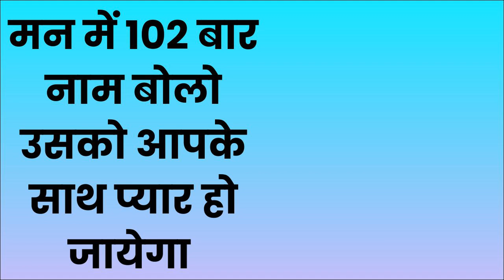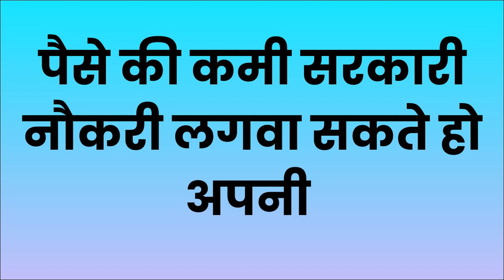२ दिन में आपका प्यार वापिस आएगा कसम खाकर कहता हूँ नहीं आया तो एक लाख रुपय मिलेंगे आपको